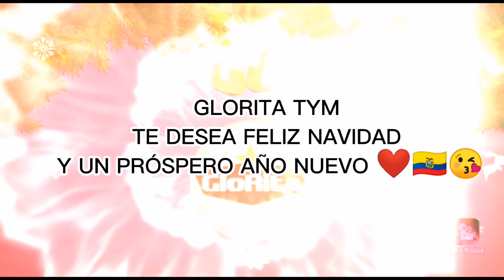Arroz navideño en arrocera |con Glorita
Hola hola mis amiguitos
 Hoy les traigo una riquísima receta para navidad un rico arroz navideño en olla arrocera muy fácil y delicioso, 😘❤️🇪🇨
Ingredientes
ARROZ
PIMIENTO (ROJO Y VERDE)
SALCHICHAS
POLLO
ALBERJAS
CHOCLO
ALIÑO (AJO)
SAL AL GUSTO
Achiote
ZANAHORIA